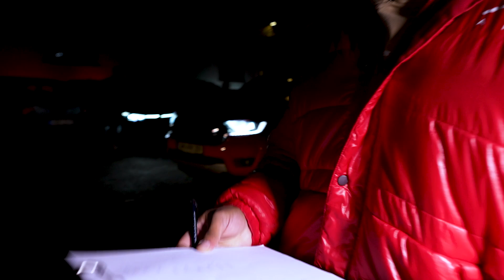Was Lauch? Ich ziehe diesen 2,5 Tonnen Truck als Warmup!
*Werbung
►Bekomme jetzt mit dem Code THUNFISCH immer den besten Deal bei ESN